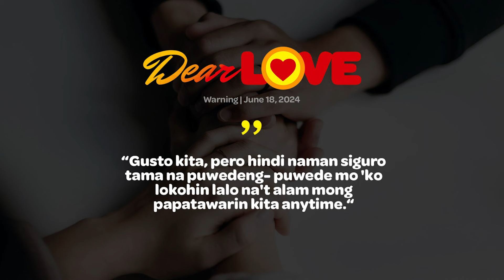WARNING - Dear Love | June 18, 2024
Si Fe ay madalas tumambay sa bahay ng kaklase niyang si Kai. Matindi ang kanyang pagkagusto sa Kuya ni Kai, si Amiel. Binalaan siya ni Kai dahil babaero at masama ang ugali raw ni Amiel. Kahit napagsabihan na ni Kai si Fe, tinuloy pa rin nito ang kanyang pagkagusto sa kapatid ni Kai.

9:00 a.m. to 12 p.m.